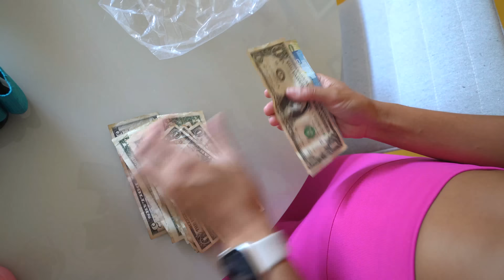TIVEMOS QUE ABANDONAR A MANSÃO DESSA FORMA! MUITO TRISTE!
Quer me mandar alguma coisa? Eba!
CAIXA POSTAL: 20013
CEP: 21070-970